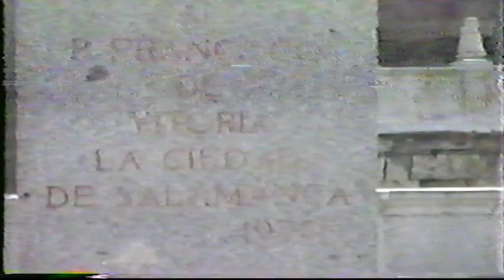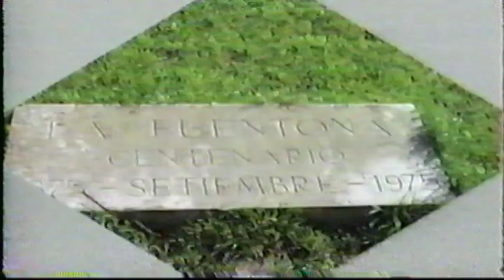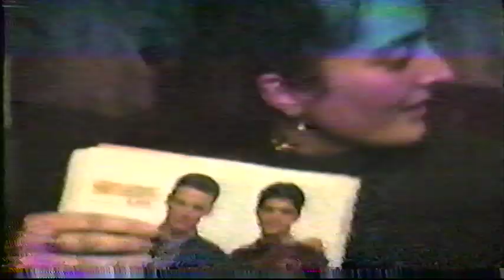Some more Spain 2